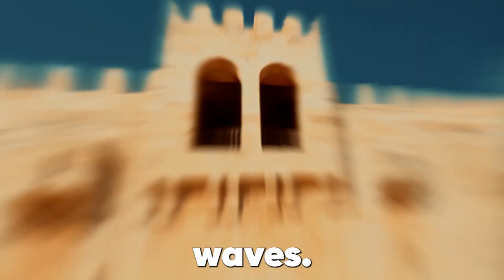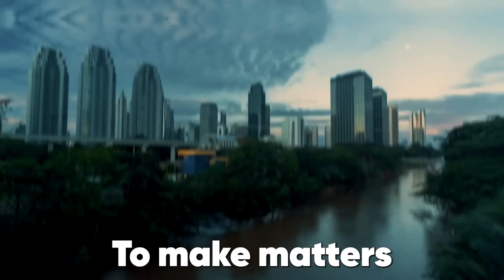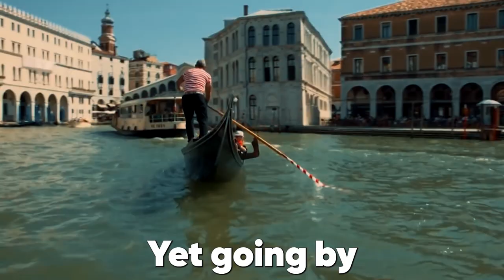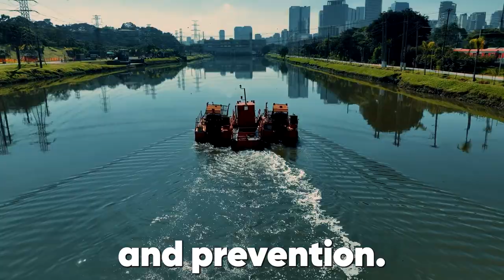5 Sinking Cities That Might be Underwater By 2030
Imagine your home city on solid ground, slowly being swallowed up by the ocean. Nope, this ain’t some sci-fi movie about the end of the world, it's the stark, sad reality of dozens of coastal cities around the world. Millions live on the edge, threatened by a double trouble: rising seas and sinking land.
Remember, about 40% of Americans call the coast home. But human activity has taken a toll on the natural environment. Crowded cities like Beijing pump groundwater dry, causing the land to cave in. At the same time, oceans have risen 8 inches since the year 1880 and projected to climb another foot by 2100.
The result? Cities sinking like anchors, with the future of millions teetering on the edge. This isn't just an environmental issue, it's a human one. Homes, businesses, lives - everything is at risk. The question is, can we adapt before the tide turns against us?
In this video, we take a look at 5 Sinking Cities That Might be Underwater by 2030. We explore the causes behind their sinking, the efforts being made to mitigate the damage, and what the future might hold for these vulnerable urban centers. Join us on a journey to some of the world's most at-risk cities and discover what's being done to keep them afloat.

0:00 Introduction
1:08 Alexandria, Egypt's
1:59 Jakarta
3:12 Ho Chi Minh City in Vietnam
4:26 Dhaka, Bangladesh
5:45 Venice